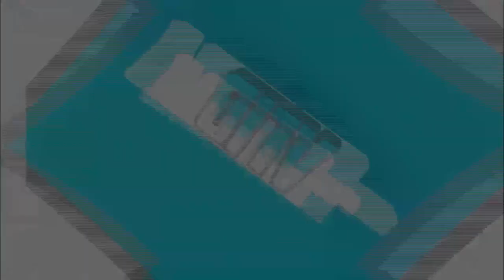Best buy ROBBERY GONE WRONG l Voice Chat l Greenville Roleplay (Roblox)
If You Want to Be In One Of

Hey everyone, Alid here! This is a family friendly Roblox and gaming channel where I upload daily videos mainly on ER:LC, However more!
I hope you enjoy my content and feel free to chat to me on Discord, Roblox or my YouTube community page, and I am open to suggestions!

Thank you for stopping by and hope you have a great day!